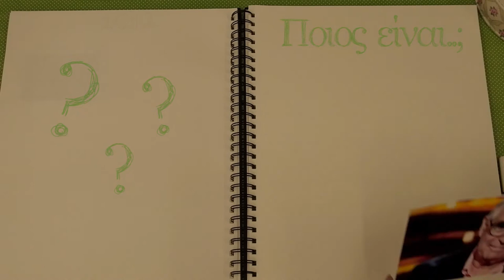Σταντ της Γαλλοφωνίας // 15η ΔΕΒΘ 2018 // Metin Arditi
Το Τμήμα Ψηφιακών Μέσων και Επικοινωνίας του ΤΕΙ Δυτικής Μακεδονίας, σε συνεργασία με το Γαλλικό Ινστιτούτο Θεσσαλονίκης, παρουσιάζουν τον συγγραφέα Μετίν Αρντιτί, προσκεκλημένο στη 15η Διεθνή Έκθεση Βιβλίου Θεσσαλονίκης, 3-6 Μαΐου 2018, στο Σταντ της Γαλλοφωνίας.

Le département de Médias numériques et de communication de l'Institut d'éducation technologique de Macédoine Occidentale, Kastoria, en collaboration avec l'Institut français de Thessalonique présentent l'auteur Metin ARDITI, invité au 15e Salon international du livre de Thessalonique, 3-6 mai 2018, au Pavillon de la Francophonie.